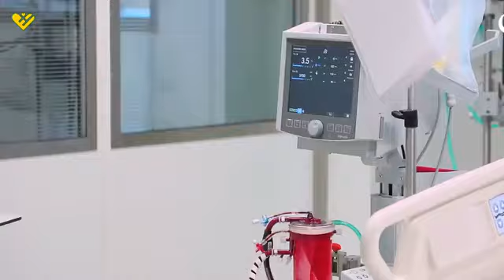وحدة العنايه المركزه - الشيخ علي المياحي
قناة الشيخ علي المياحي